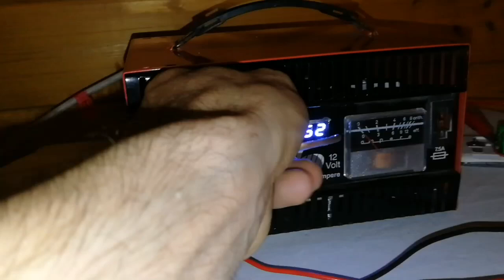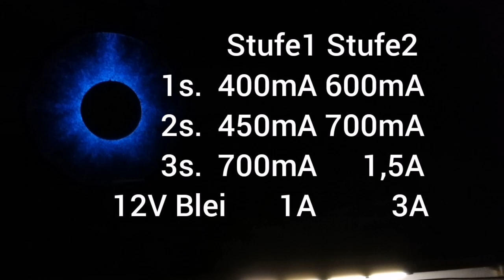1s 2s 3s + 12V Blei Batterie Re-EMF Charger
Re-emf Charger für Lithium ion, lifepo und Bleisäure Akkus